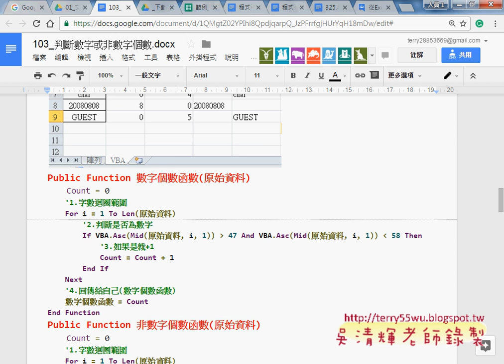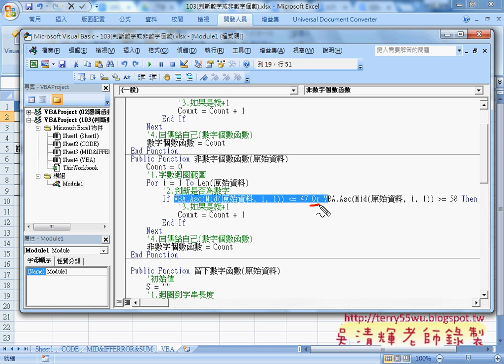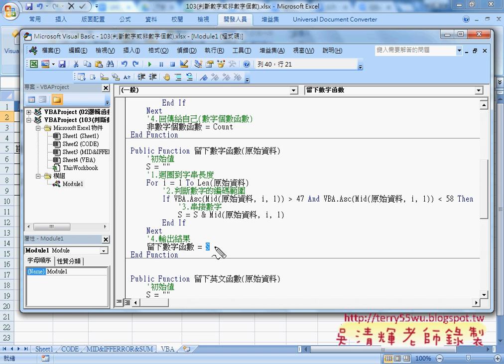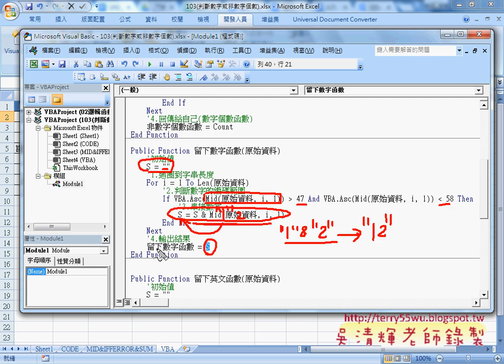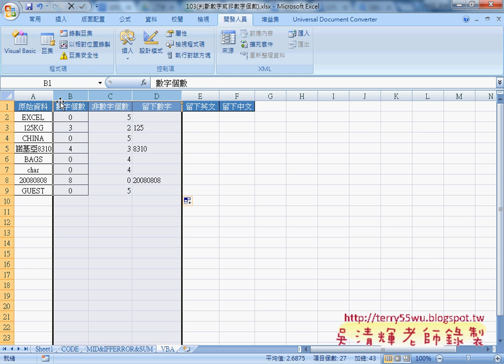04 自訂函數數字個數與留下數字